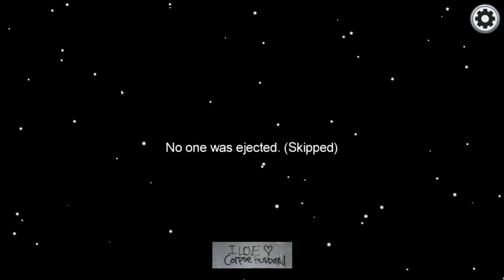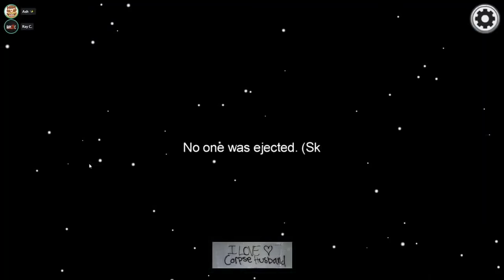CORPSE Husband Live Stream Among Us JESTER MOD w/ Valkyrae, Sykkuno, Toast, Wendy - January 30, 2021